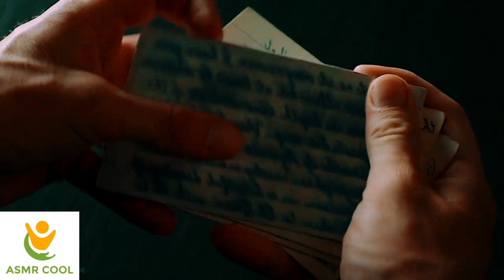Pirates of the Caribbean Without Captain Jack Sparrow Is Jungle Cruise | Movie Review